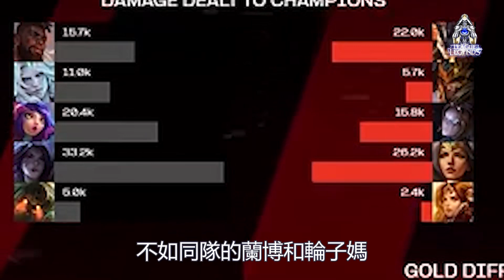JDG、GEN.G携手晋级八强！WBG惨败KT面临出局！小虎无法打破心魔，再现经典三件套，WBG能否出线？ LCK|LPL【扣马电竞】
S13瑞士轮结束了1-1阶段四场BO1的争夺，两大LPL赛区队伍出战，BLG成功取胜，而最关键的WBG是倒在了KT的手上，战绩变成1-2。
这场比赛再次引发了普遍热议，小虎的新三件套也成为观众们调侃的对象。
KT与WBG的这场对决，KT是在蓝色方，因为KT拥有种子顺位优势，WBG红色方是选出了一套大招流团战阵容，下路AD的英雄选择令人意外，Light自身的英雄池有问题，轮子妈是LPL赛区版本时候的一个备选项，前中期缺乏伤害。
本场比赛小虎对线BDD妮蔻，妮蔻下路来了一波精彩的变身诡计帮助队伍拿到优势，KT整体队伍的运营和联动打出来，WBG因为缺乏伤害几波反击效果都很差。
一直被压制着打的情况下，WBG是终于在中期连抓两波机会，这里小虎的发条面对对方泰坦先手从容走位躲避配合队友反打是立功了的，但小虎的后续表现以及他的个人出装确实让人看不懂。在拿下两个终结人头后，小虎搭配的是水银鞋，大天使，然后出法穿棒。这就导致了WBG缺乏伤害。

本期章节
00:00 WBG惨败KT
01:14 小虎出装令人吐槽
03:24 各战队形势